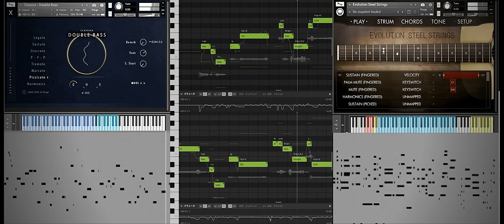The Beatles - The Night Before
(vo) AI Solaria & AI Feng Yi
(g) Orangetree Samples Steel Strings
(ba) Xpwrimenta Audio Classica Doublebass